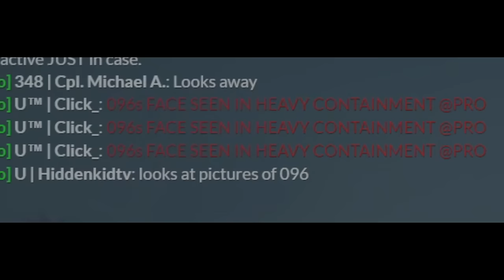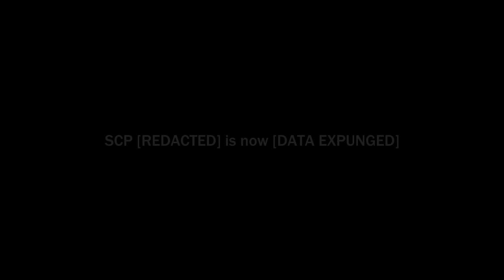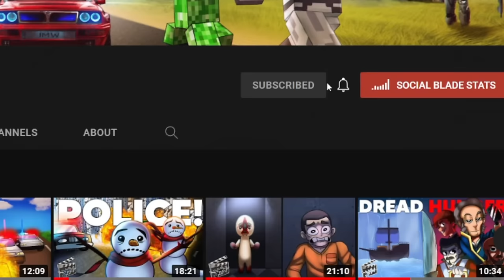SCP 096 & SCP 173 ESCAPE! | PGN # 325 | GTA 5 Roleplay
Install Raid for Free ✅ Mobile and PC and get a special starter pack 💥 Available only for the next 30 days 💥
Today in GTA 5 Roleplay - SCP 096 and SCP 173 break containment from the SCP facility and begin attacking the server.
Special Thanks to @ProGamerDudepgd (for the VHS video),  @ReeceBrunke